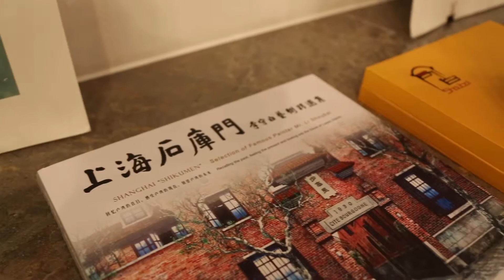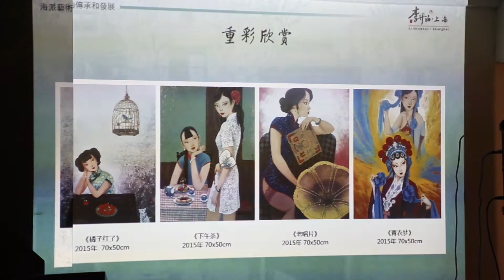华厦传媒---李守白海派艺术澳洲行发布会